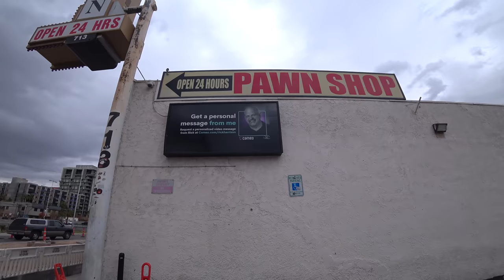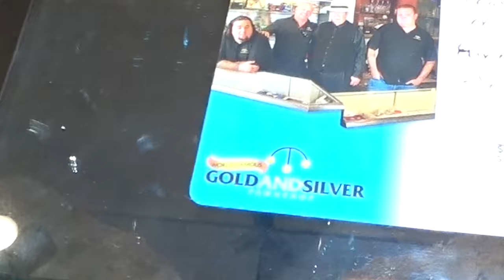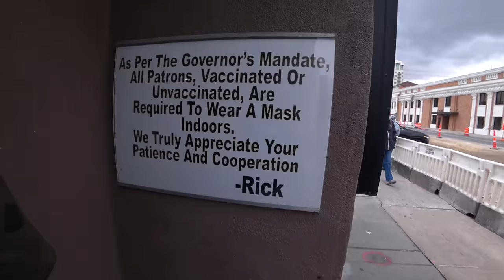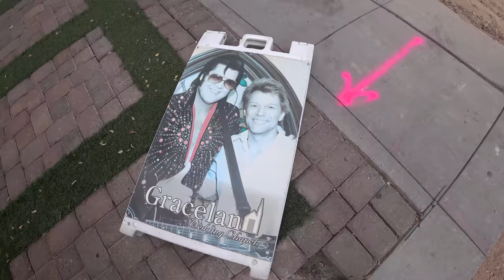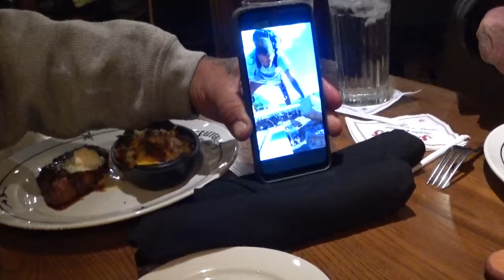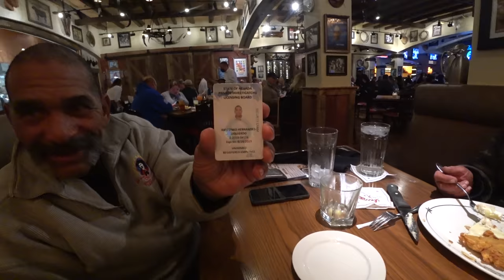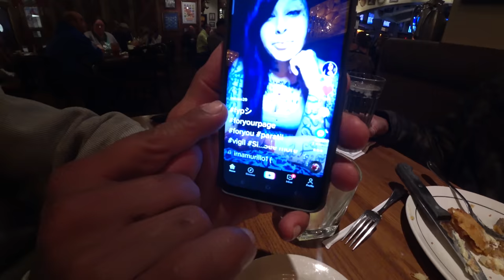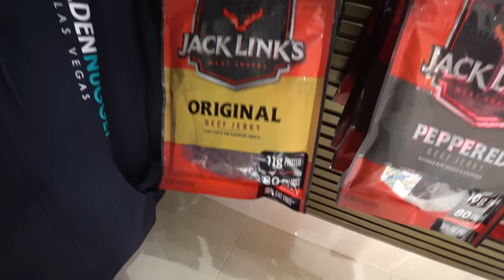Známa záložňa z TV šou a drahá večera s bezdomovcami | Las Vegas, USA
Gold & Silver Pawn Shop je názov záložne známej z reality show Hvězdy zastavárny, vysielanej po celom svete vrátane nášho uzemia a zároveň aj prvé miesto na ktoré sa pozrieme v dnešnom vlogu.

Cez Bon Joviho svadobnú kaplnku sa presunieme na večeru s bezdomovcami, kde rozdám svoje kasínové kredity a následne sa posledný krát rozlúčim s hotelom Golden Nugget a známou Fremont street, kde som strávil mesiace života.